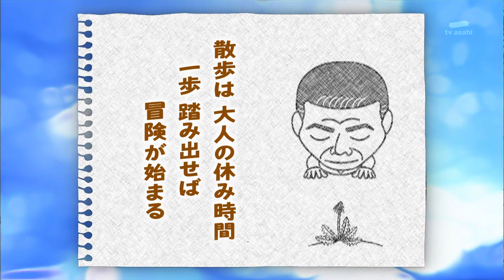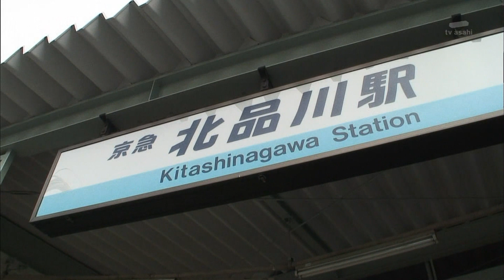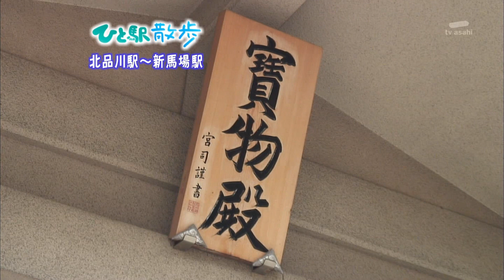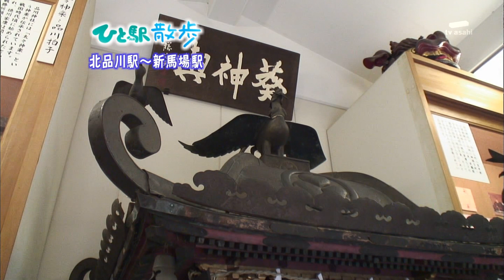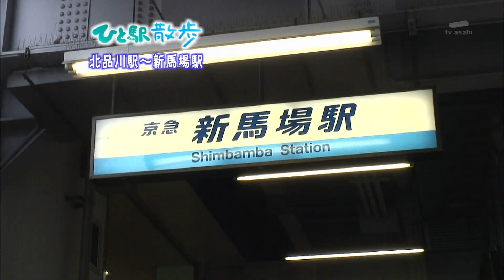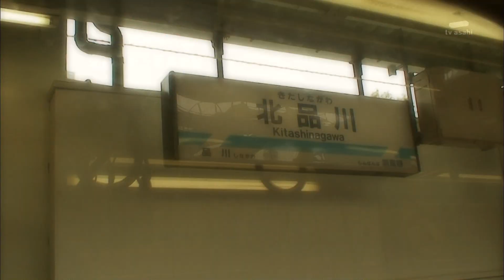2010年3月3日 ちい散歩 ひと駅散歩 北品川駅～新馬場駅